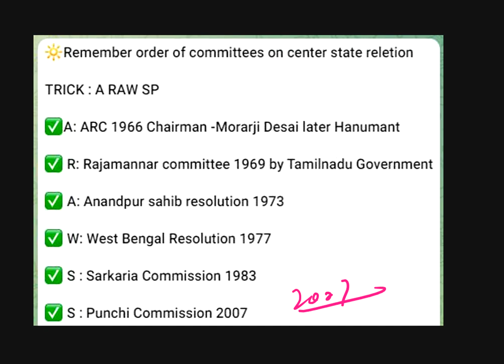Order of committees on Center State Relation